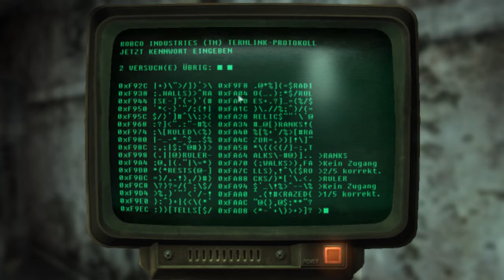Let's Play Fallout 3 - #6 Auf dem weg zu Galaxy News Radio! (Deutsch) (Blind)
Die nachforschungen sind Fertig und jetzt gehts ab zum Radio. Aber erst noch durch den untergrund!

~Bethesda acquired all right, title and interest in the FALLOUT 3 ~